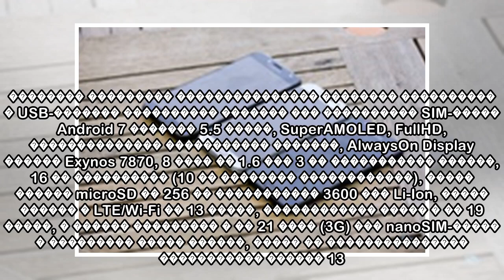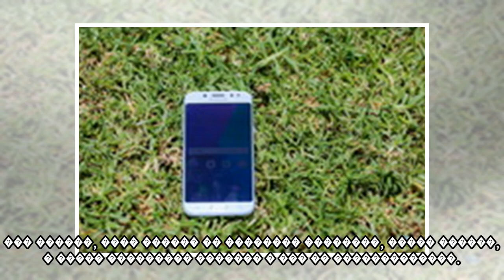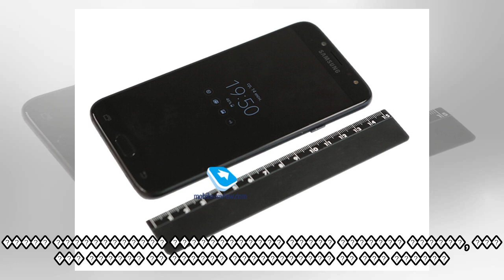пїЅпїЅпїЅпїЅпїЅ пїЅпїЅпїЅпїЅпїЅпїЅпїЅпїЅпїЅ Samsung Galaxy J7 2017 (SM-J730)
�������� ��������� ��������������� �������� ���������� � USB-������� ���������� ������� ��� ���������� SIM-����� Android 7 ������� 5.5 �����, SuperAMOLED, FullHD, �������������� ����������� �������, A...